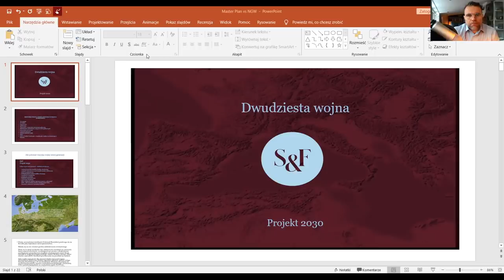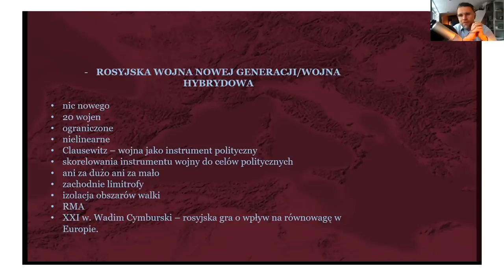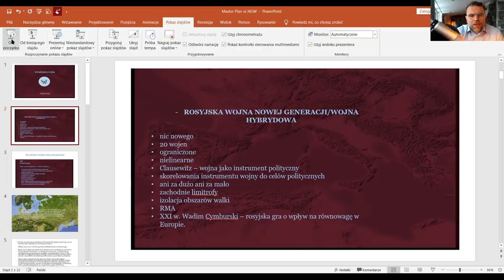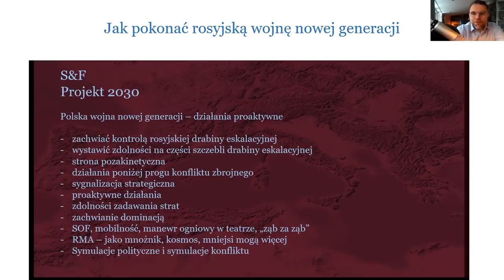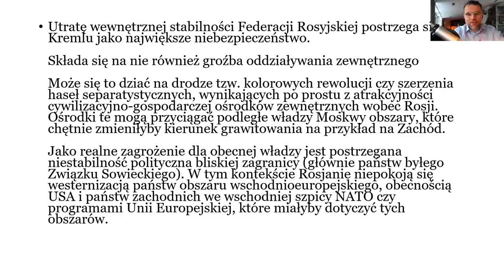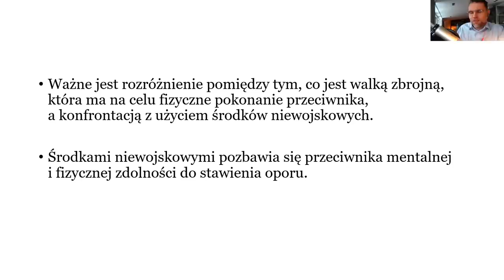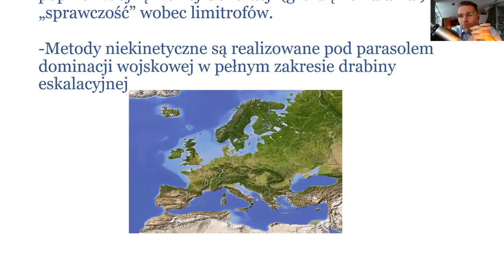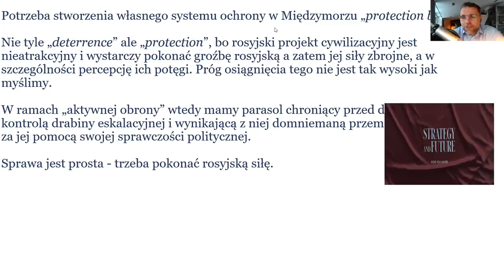Jacek Bartosiak opowiada, czym jest projekt "20. Wojny" realizowany w Strategy&Future.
Strategy&Future prowadzi prognostyczny projekt badawczy pod nazwą „Dwudziesta wojna”, dotyczący hipotetycznych  kryzysów bezpieczeństwa międzynarodowego w obszarach strategicznego zainteresowania Polski. W projekt zaangażowani są eksperci polscy i zagraniczni. Pomiędzy latem 2020 a wiosną 2021 Strategy&Future przeprowadziło serię analiz studyjnych, badań i gier decyzyjnych, mających na celu przedstawienie kształtu porządku międzynarodowego oraz wyzwań, przed którymi w najbliższej dekadzie stanąć może Polska. Poprzez wykorzystanie kwestionariuszy, gier decyzyjnych oraz symulacji nakreślamy prawdopodobną ewolucję systemu międzynarodowego – zarówno w ujęciu globalnym, jak i w bezpośrednim sąsiedztwie Polski.

Owocami projektu „Dwudziestej wojny”, w tym pracami koncepcyjnymi nad Armią Nowego Wzoru, będziemy dzielić się z Państwem na naszej stronie

Projekt „Dwudziestej wojny” startuje od 3 kwietnia 2021 r. na i , więcej szczegółów na

Za wsparcie z góry dziękujemy.

Jacek Bartosiak opowiada, czym jest projekt "20. Wojny" realizowany w
Strategy&Future.